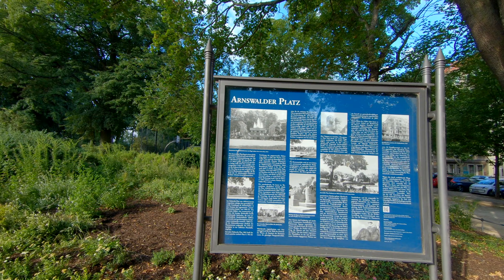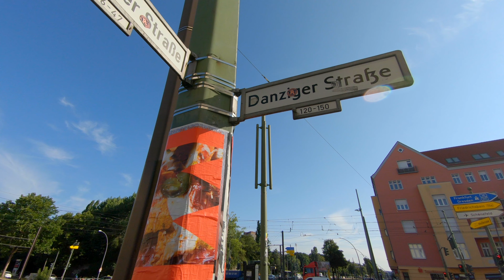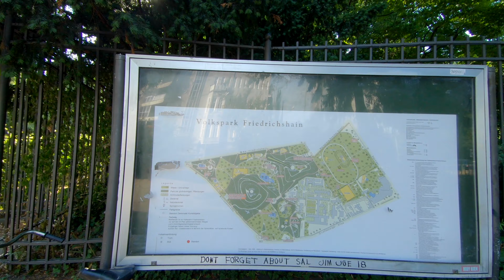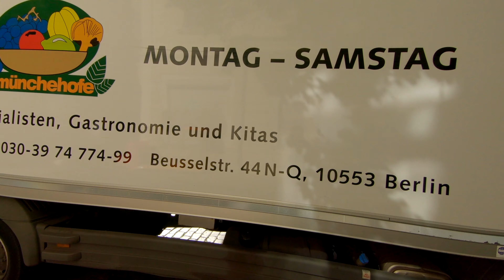Walking Around Prenzlauer Berg, Berlin Germany | 4k UHD | Natural Binaural Sounds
Walking Around Prenzlauer Berg, Berlin Germany |4k UHD| Binaural Sounds
🎤MY AUDIO🎧
💾MY STORAGE💾
Sandisk 256
💻MY COMPUTERS💻

Today we are Walking Around Prenzlauer Berg in Berlin Germany. Prenzlauer iBerg is such a great little neighborhood. Its peaceful, the people are nice and there's plenty to do. I started this walking around Prenzlauer Berg 4k walk early morning and its just such a great place to just walk around and enjoy. With the added Binaural Ambience, it gives this walk an amazing vibe.

Some info about Prenzlauer Berg:

Prenzlauer Berg (About this soundpronunciation (help·info)) is a locality of Berlin, forming the southerly and most urban district of the borough of Pankow. From its founding in 1920 until 2001, Prenzlauer Berg was a district of Berlin in its own right. However, that year it was incorporated (along with the borough of Weißensee) into the greater district of Pankow.

From the 1960s onward, Prenzlauer Berg was associated with proponents of East Germany's diverse counterculture including Christian activists, bohemians, state-independent artists, and the gay community. It was an important site for the peaceful revolution that brought down the Berlin Wall in 1989. In the 1990s the borough was also home to a vibrant squatting scene. It has since experienced rapid gentrification.